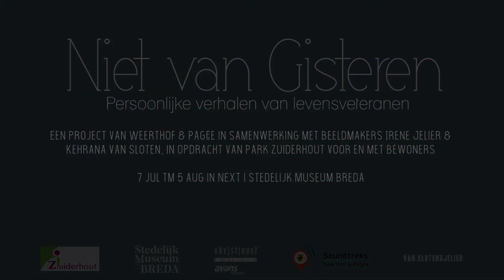Trailer Niet van gisteren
Niet van gisteren is een audio,- video-, en animatieproject over de ouderen die wonen in Park Zuiderhout. Hun gesproken verhalen en bijbehorende animaties zijn zowel verrassend als herkenbaar, en laten ons anders kijken naar onszelf.